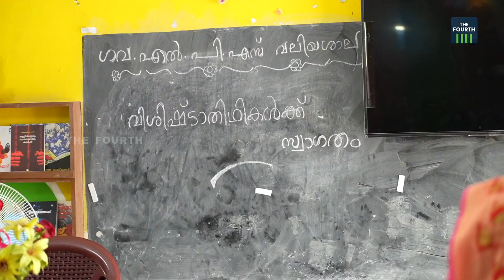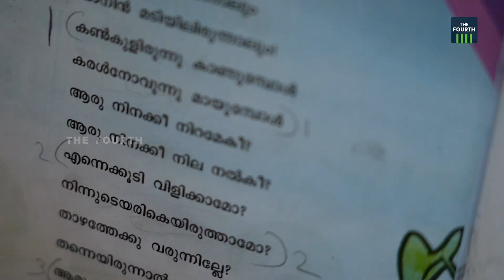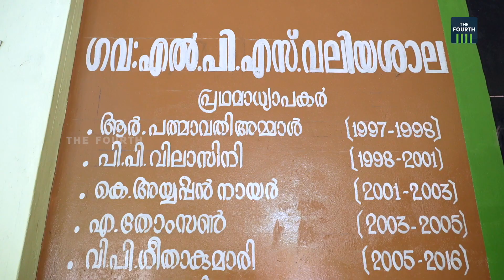പ്രിയങ്കരി പ്രീത ടീച്ചര്‍ | Preetha Teacher | Govt. LPS Valiasala | International Women's Day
ആകെ ഏഴ് കുട്ടികള്‍ മാത്രം ബാക്കിയായ തിരുവനന്തപുരം വലിയശാല സ്‌കൂളിലിപ്പോള്‍ 70 ലധികം കുട്ടികള്‍ പഠിക്കുന്നുണ്ട്. ആ നേട്ടത്തിനു പിന്നിലുള്ളത് സ്‌കൂളിലെ പ്രധാന അധ്യാപികയുടെ അധ്വാനമാണ്. ശോചനീയവസ്ഥയിലായിരുന്ന വലിയശാല സ്‌കൂളിന് പുതുജീവന്‍ നല്‍കിയ പ്രധാന അധ്യാപിക പ്രീത ടീച്ചറുടെ കഥ കാണാം.